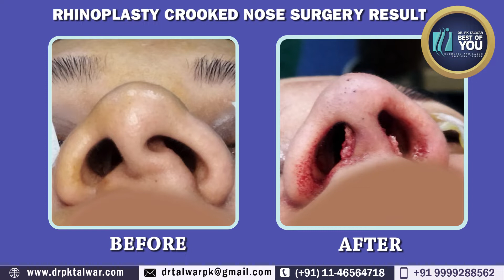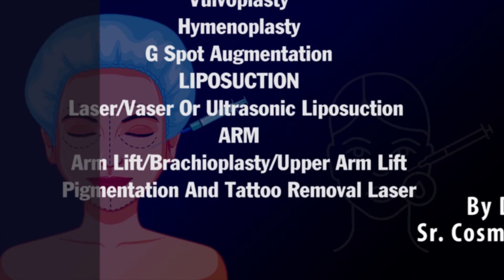Crooked Nose Correction Surgery | Rhinoplasty, Nose Reshaping Surgery Result In Delhi | Dr PK Talwar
Consult Dr PK Talwar for Rhinoplasty Surgery in Delhi, India at an Affordable Cost.